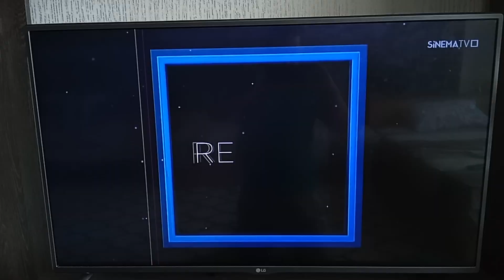SİNEMA TV - Filmin Fragmanları 2 (11 Ağustos 2024)